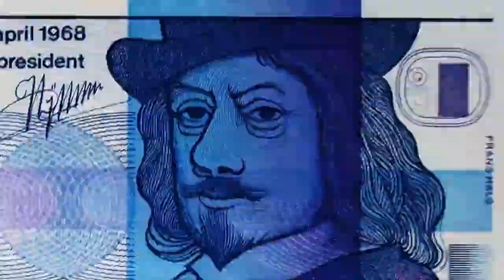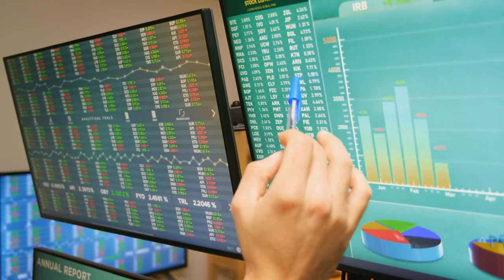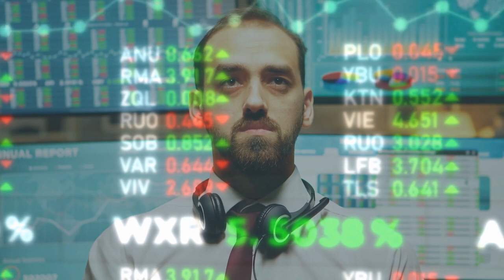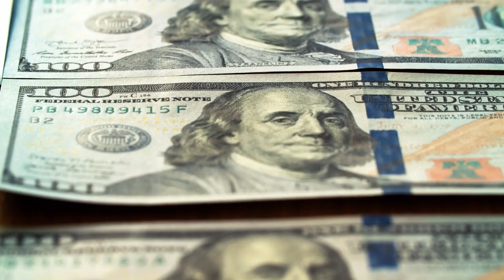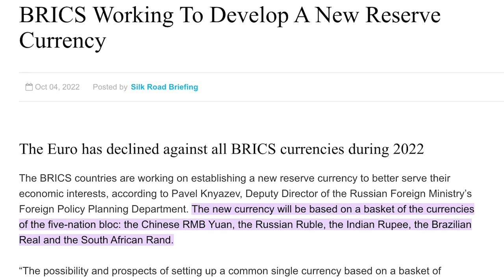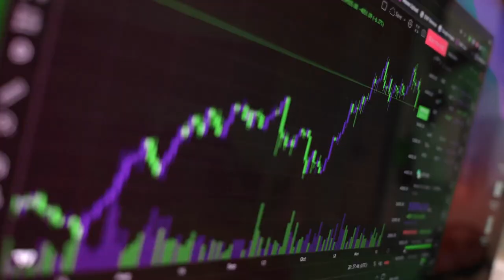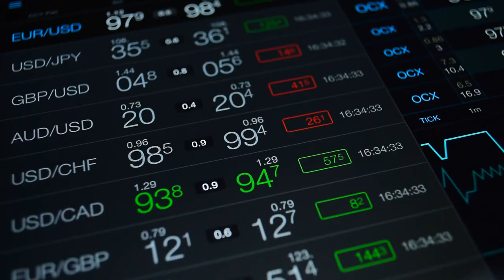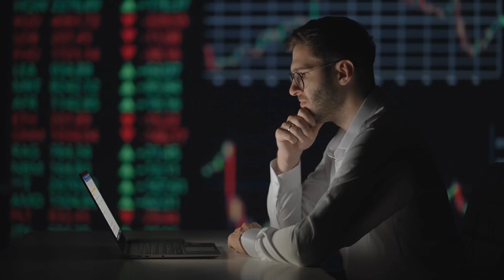New World Currency Reserve BRICS Will Kill The US Dollar!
This will be the world's new reserve currency, and probably end the U.S. dollar forever. Have you heard about BRICS? Well if not, you'll likely be hearing a lot more about them in the near future. BRICS stands for Brazil, Russia, India, China, and South Africa, and is an economic alliance of nations designed to be a direct competitor to the G7. Comprising the world's most powerful developing economies, BRICS is currently making some big moves to create a new form of money, which is likely designed to topple the US dollar from its spot. Economics and finance are complicated subjects. However, it's clear to see from these early pros and cons just how powerful a BRICS currency would be. And how likely, it could easily remove the economic superiority of the United States, and the West as a whole.